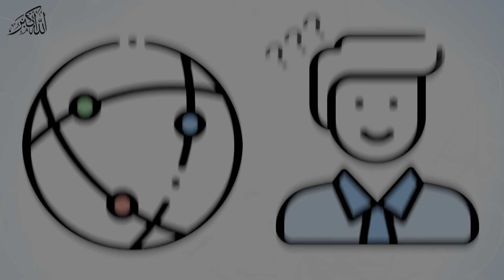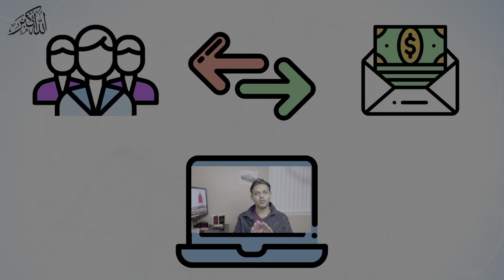What is Crypto | How Does Crypto Work | Can you buy Bitcoin in Pakistan | How to buy Bitcoin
In this video, I'm going to share with you and explain what is cryptocurrency. I will also touch on whether or not can you buy bitcoin in Pakistan. In future I will also make a video on How to buy bitcoin in Pakistan.